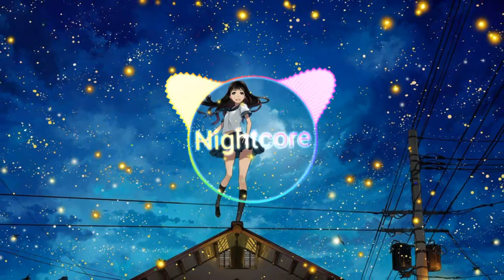Nightcore - Fly Away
New upload today .Hope everybody like it .Enjoy:)